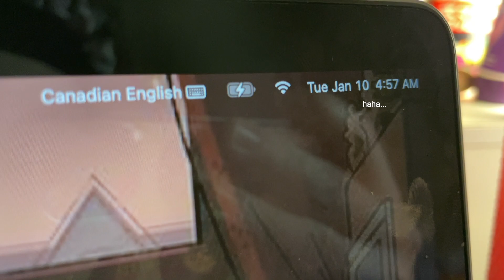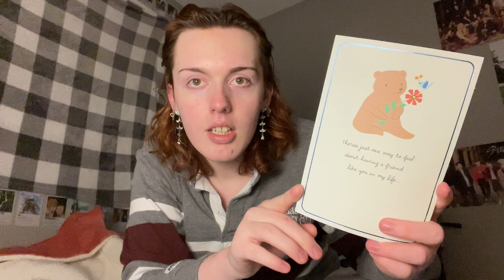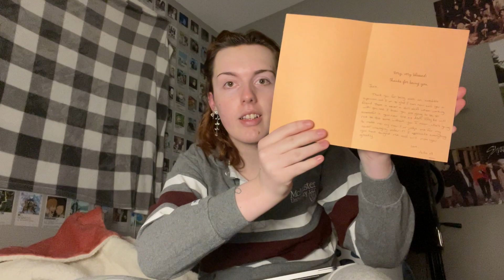first week of uni vlog📚: 5am mornings, studying w/ friends, getting a new dog, class troubles, etc..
the fact i've already missed a class and it's not even the second week of school.. great job aida 🙃

to whoever else just started school again, here's to another stressful semester tehe

sub-count: 1,188

0:00 preview :)
0:09 first day of classes ! (waking up at 5am, hangouts w/ friends, etc)
4:12 wednesday (work, work & more work [+ a new puppy])
6:08 thursday (a 15 hour day..)
9:02 the rest of the week (spicy nugget taste test, dinner w/ friends, chill editing, etc)
11:08 outro :)